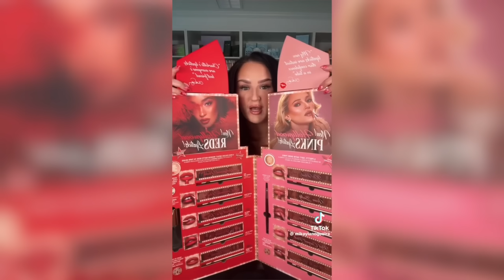Mikayla Nogueria Calls Out Charlotte Tilbury!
NEW PODCAST!